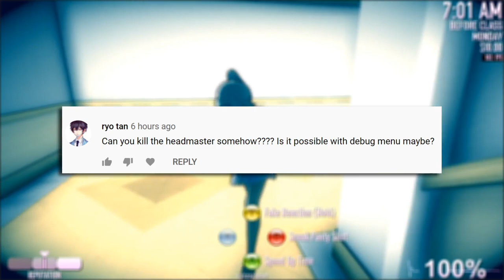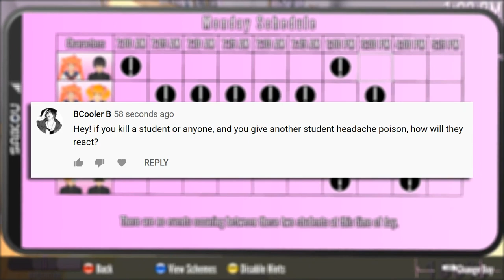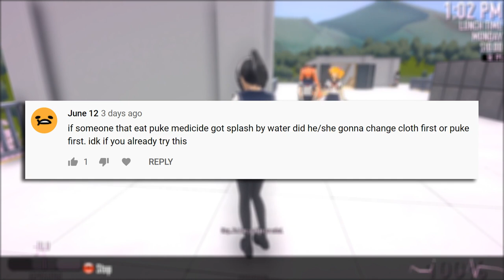CAN WE ELIMINATE THE HEADMASTER? - Yandere Simulator Myths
Is this truly IMPOSSIBLE?